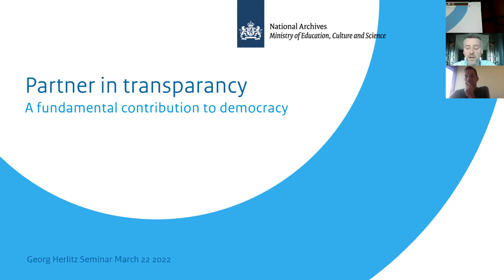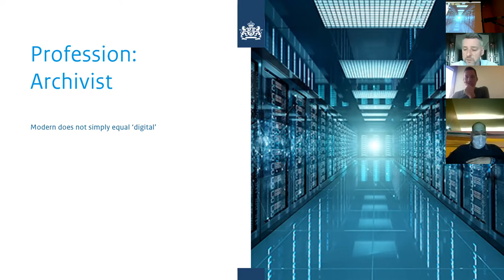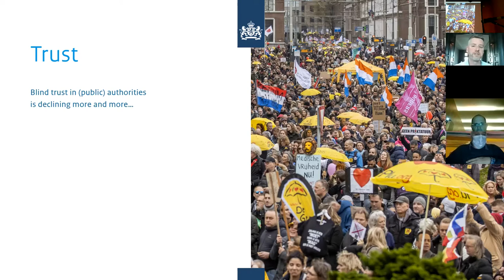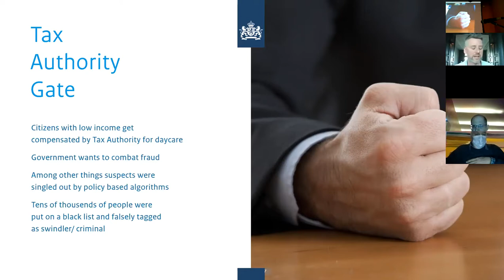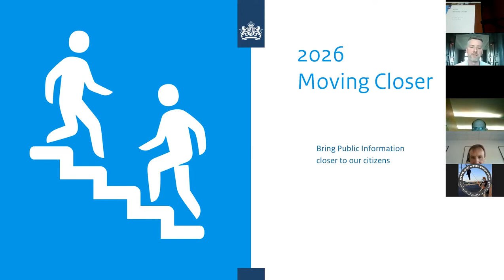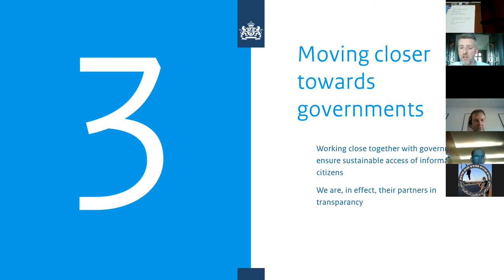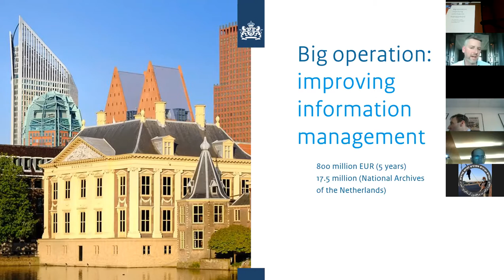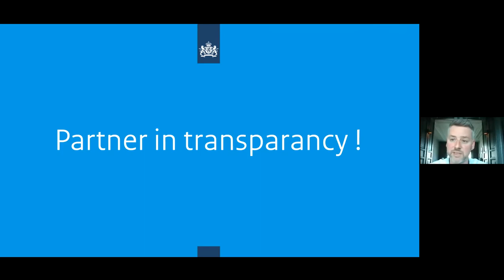Tom De Smet טום דה-סמט I הארכיון הלאומי ההולנדי - כ'שותף לשקיפות' I יום הרליץ 2022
מושב ראשון – ארכיונים לאומיים וחשיבותם
יו"ר ד"ר לביא שי I מנהל ספריה וארכיונים, יד בן-צבי, וסגן יו"ר האיגוד
הארכיון הלאומי ההולנדי - כ'שותף לשקיפות'
The National Archive as ‘partner in transparency
טום דה-סמט I מנהל ארכיון I שירותים וחדשנות I הארכיון הלאומי ההולנדי
Tom De Smet Directeur Archieven, Dienstverlening en Innovatie/ plv Algemeen Directeur Nationaal Archief
יום הרליץ 2022 - ארכיונים, ארכיונים לאומיים ומה שביניהם
לזכר ד"ר גיאורג הרליץ וגב' אסתר הרליץ
האיגוד הישראלי לארכיונאות ומידע